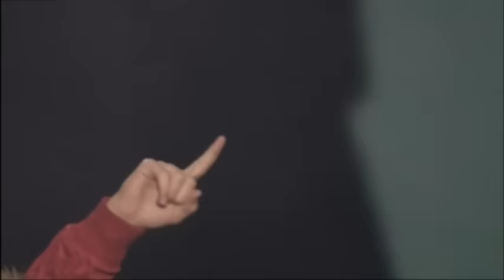Fernando & Sorocaba - Delegada | Bola de Cristal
Delegada - Compositor: Sorocaba
Música integrante do DVD Bola de Cristal - ® 2011 Som Livre.
Fernando e Sorocaba, dupla integrante do casting da FS Produções Artísticas.